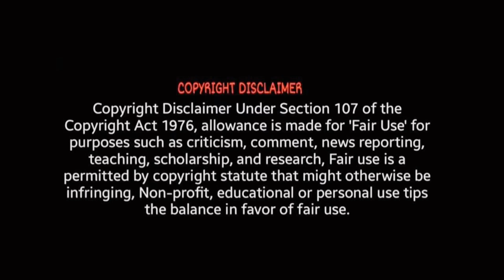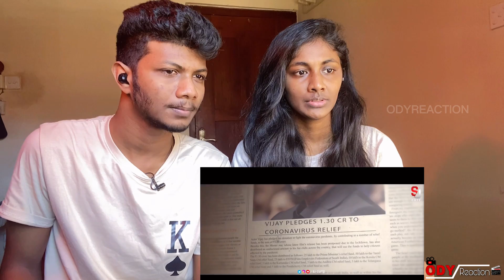Last Decade of Thalapathy Vijay | Reaction | Birthday Special Mashup 2021 | ODY | Srilankan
Reaction In Tamil From ODY Foodies.